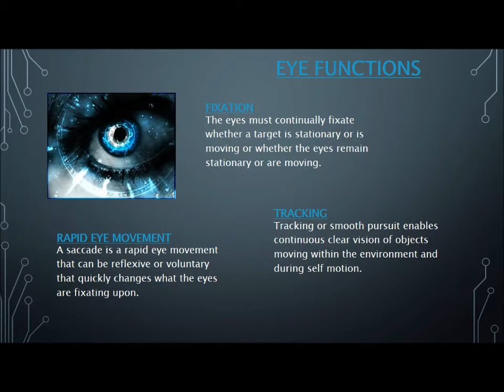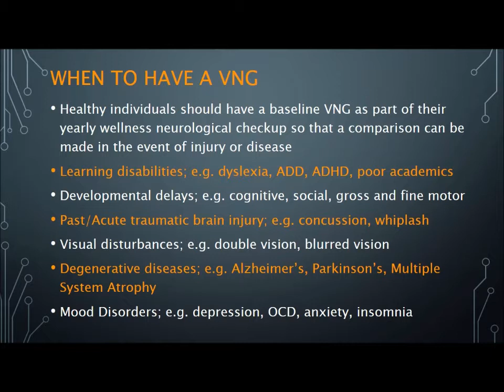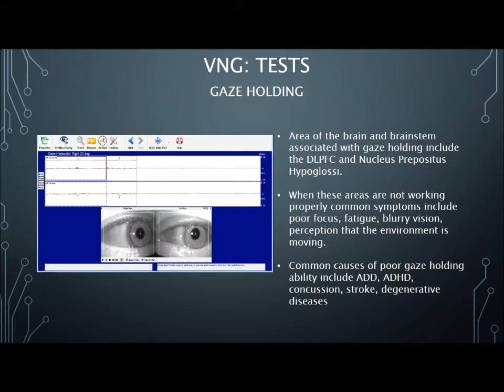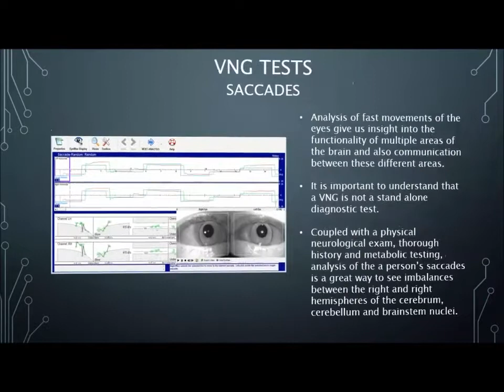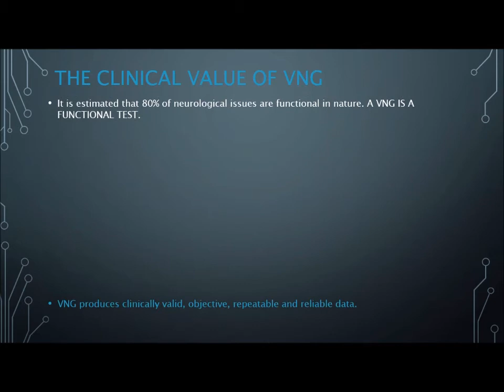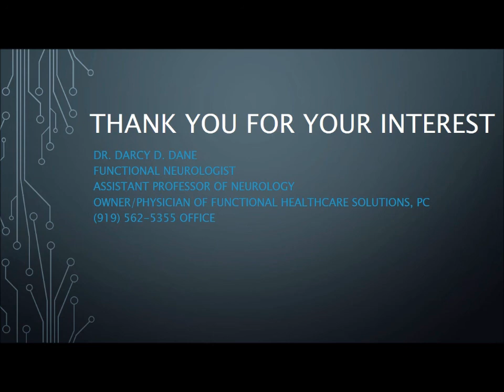Videonystagmography (VNG) Intro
5 minute video introducing the benefits of having a VNG performed and analyzed.